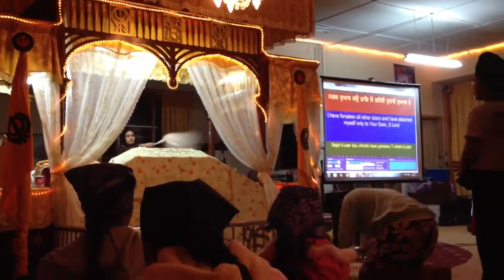Simran Group Samelan - Cameron Highlands